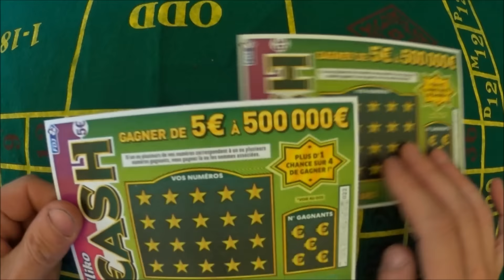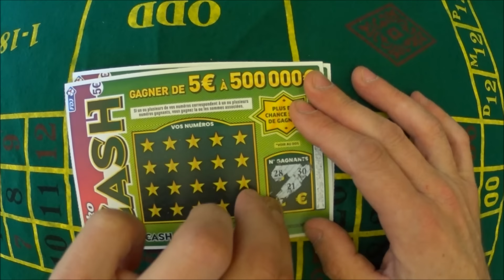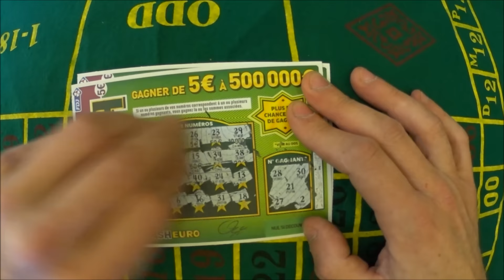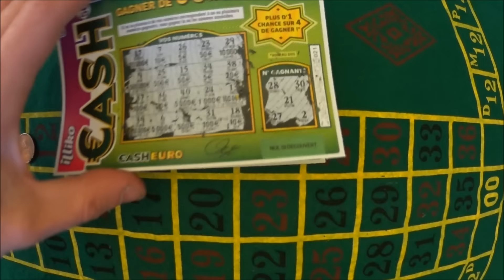Gratter 2 tickets cash (10€). La fdj redistribue officiellement 71,5% de gains aux joueurs.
Grattage de deux tickets cash, et savoir le TRJ (taux de redistribution de gains aux joueurs), qui est de 71,5%, comme officiellement annoncé sur le site de la fdj pour ce jeu à gratter: Cash.